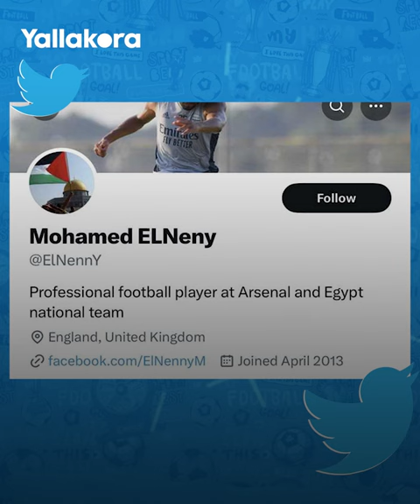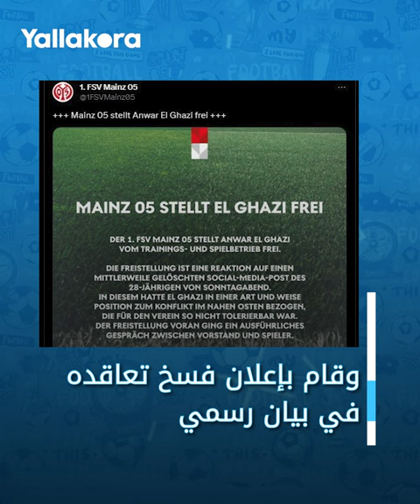نجوم عرب رفضوا الصمت تجاه ما يحدث في فلسطين.. فكيف كانت النتيجة؟.. إيقاف وهجوم وتهديد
لم يستطع الكثير من اللاعبين سواء العرب منهم أو نجوم عالميين الصمت تجاه ما يحدث في الأراضي الفلسطينية في الوقت الراهن، ليقرروا التعبير عن آرائهم، دون الالتفات للعواقب.
# صلاح
# يوسف عطال
بايرن ميونخ
# ماينز
مونتاج: منة هاني